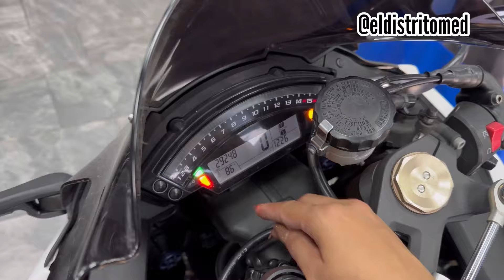Mi nueva moto 🤩🤩🤩// fénix 🐦‍🔥// hoy la desarmé y quedó como nueva !!!